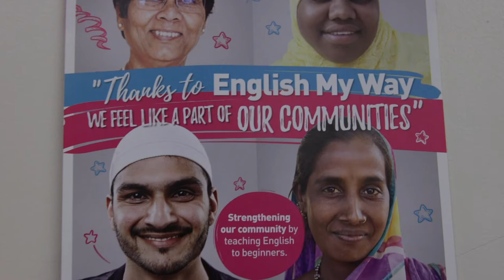Wandsworth State of the Sector Report Film - Mercy Foundation